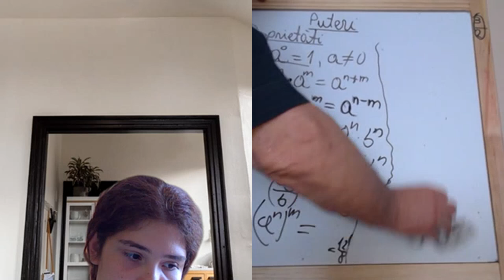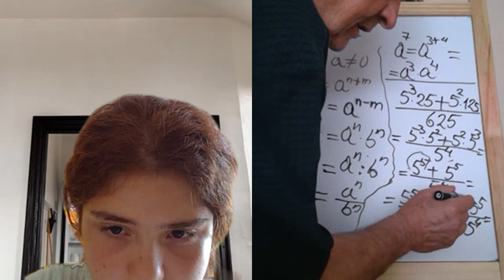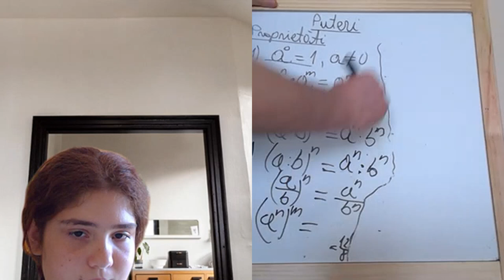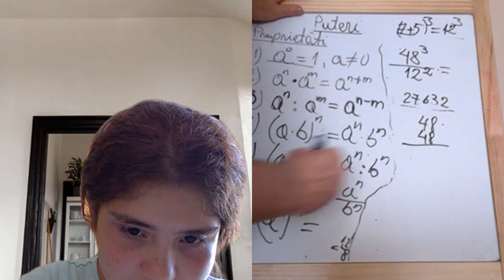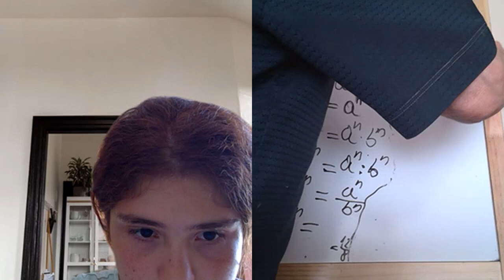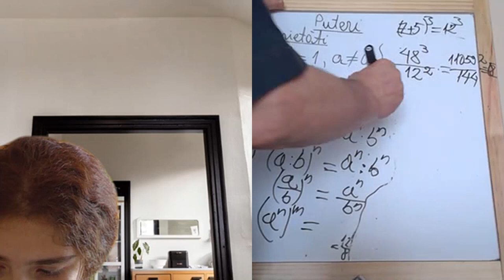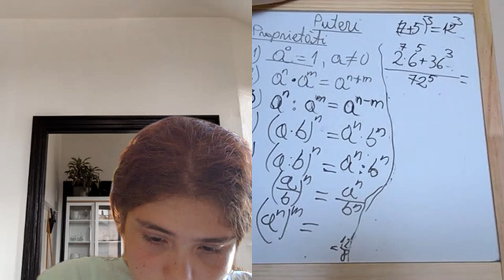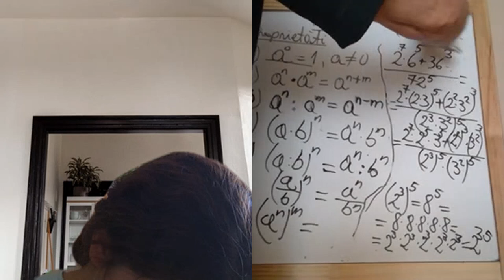Lectia 1891 - Video Manual clasa a 5-a impreuna cu Maria si Proful Online